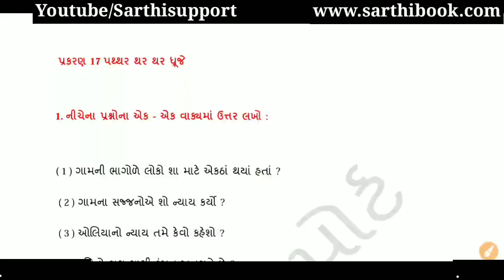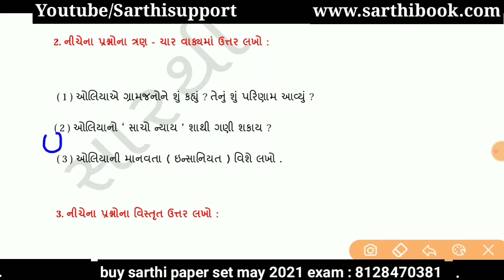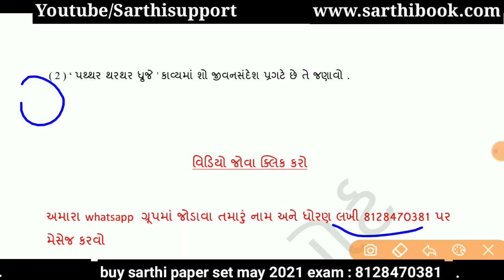std 12 gujarati imp questions | may 2021 board exam imp question | imp question for may 2021 part 15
ધોરણ 12 બોર્ડની પરીક્ષા માટે imp પ્રશ્નોની સિરીઝ

વિષય : ગુજરાતી

PDF ડાઉનલોડ કરવા નીચે લિંક પર ક્લીક કરવું.

વધુ માહિતી માટે
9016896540 ( માત્ર પેપરસેટ વિશે માહિતી માટે )
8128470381 ( જનરલ પ્રશ્નો અને મટીરીયલ માટે )

આપણા whatsapp ગ્રુપમાં જોઈન થવા નામ લખી 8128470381 પર નામ લખી whatsapp કરો

આ માહિતી તમારા તમામ ગ્રુપમાં મોકલાવ વિનંતી જેથી તમામ મિત્રોને લાભ થાય

More Features :
1) Saari important books milengi solved video solutions ke saath
2) Previous year papers, Important PDFs, Question Bank
3) Crash Course, Mock Tests, Quiz
4) India's biggest student's community
& much more

3 Crore se zyada bachho ka bharosa!!